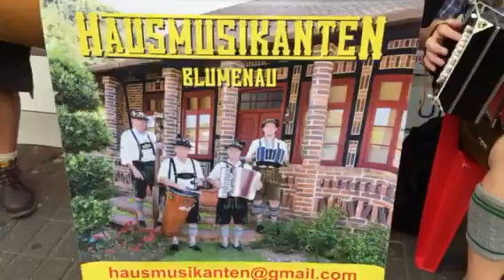Mein Vater ist ein Wandersmann - - Hasmusikanten no stamtisch em Blumenau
Walderi Walderá - Hasmusikanten no stamtisch em Blumenau